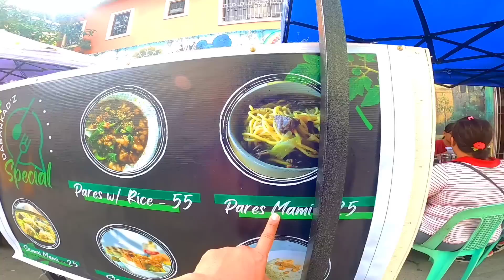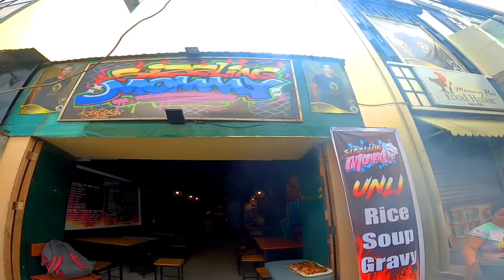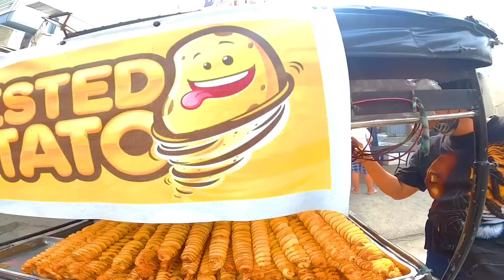GANITO KASAYA ANG FIESTA SA OBANDO, BULACAN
May 17, Wednesday
Samahan nyo ako pasyalan natin ang pets tiangge sa Obando Bulacan, August Last year pa yung unang vlog ko dto, at syempre mga boss sakto FIESTA din sa Obando ngayon hanggang sa Friday.. kaya tara tingnan natin kung anong pets ang makikita natin, at eksena na din ngayong araw ng kapistahan☺️👌 Panoorin nyo hanggang dulo..

Sa mga Gustong pumasyal
Dito lang yan sa Obando Bulacan

Maraming Salamat sa 228k na mga solid at bagong Boss ko!
Salamat po sa walang sawang suporta at pagsubaybay♥️ God bless you all!
BikeVlogs🚴 PetVlogs🐶🦜
Murang Bilihan👌